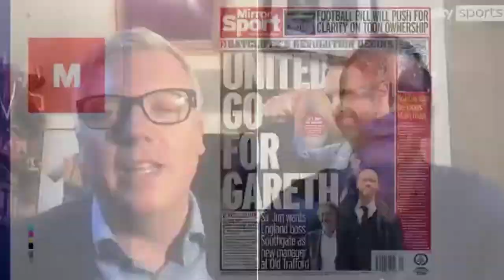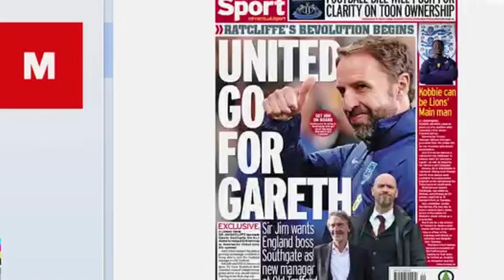Man Utd make Gareth Southgate top choice to replace Erik ten Hag – but there s one problem